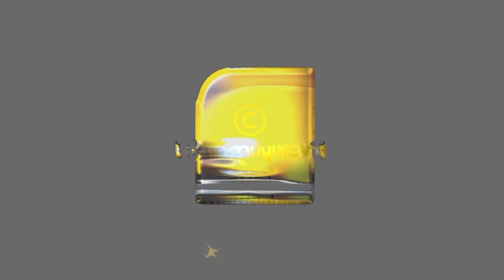സ്ഥിരമായി ജീരകവെള്ളം കുടിക്കുന്നവരാണോ നിങ്ങൾ? എങ്കിൽ ഇത് അറിയാതെ പോകരുത് | JEERA WATER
ജീരകവെള്ളം എന്നും കുടിച്ചാല്‍ ഗുണങ്ങളെക്കാളേറെ ദോഷങ്ങൾ? അറിയാതെ പോകരുത്  ഇക്കാര്യങ്ങൾ...  | JEERA WATER